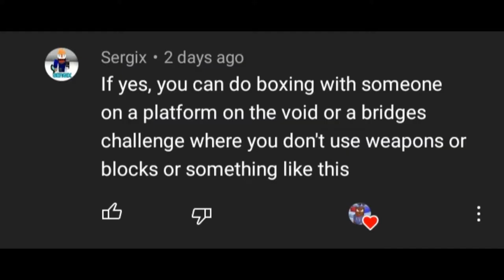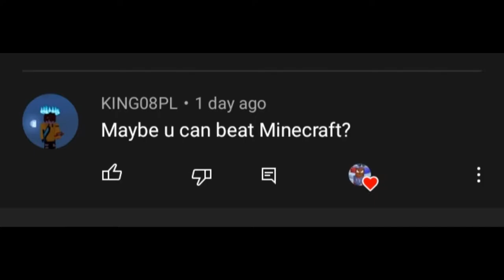Muskrat got trapped and FACE REVEAL?! DUEQ #1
Today I will doing ur epic quests.